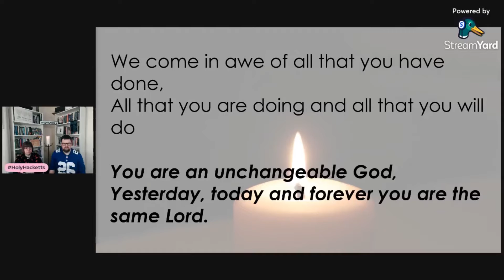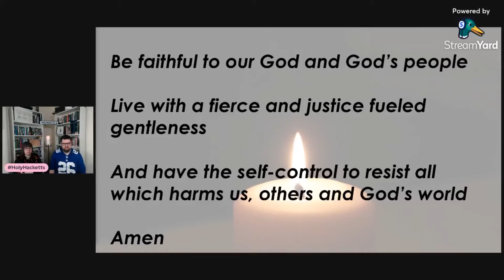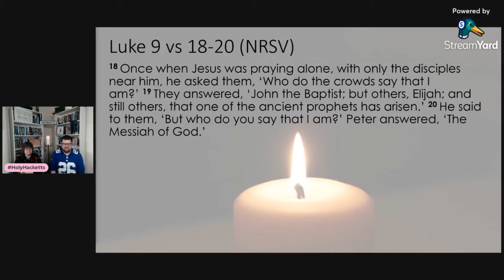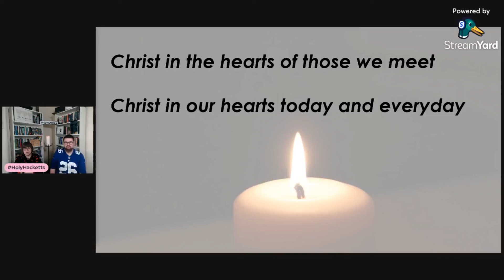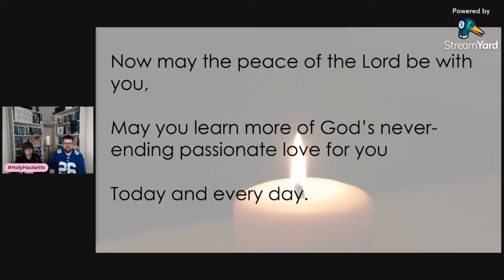Who do you say I am? - Morning Prayer 1-6-22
Morning Prayer with the HolyHacketts

Join us for WorshipfulWednesday as we think about an important question from Luke 9

0:00 - Intro
0:07 - Prayer Liturgy
2:15 - Bible Reading Luke 9
2:44 - Bible discussion
12:48 - Time of Prayer
19:34 - Prayer Liturgy
20:15 - Outro